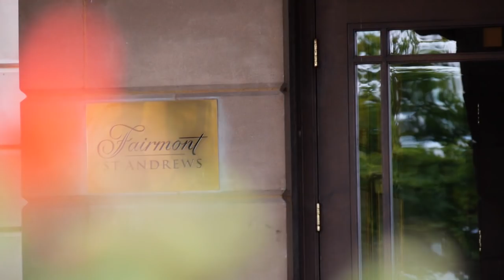Alexandra & Aaron | Wedding Film | Fairmont Hotel | St Andrews | Scotland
A beautiful wedding from start to finish at the Fairmont in St Andrews.

Such a stunning venue at one of the most picturesque locations in Scotland.